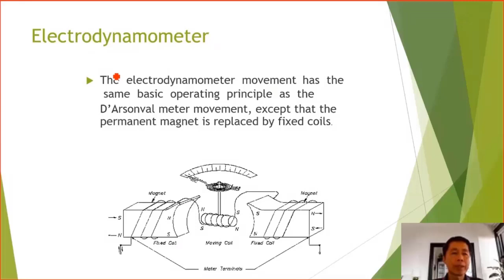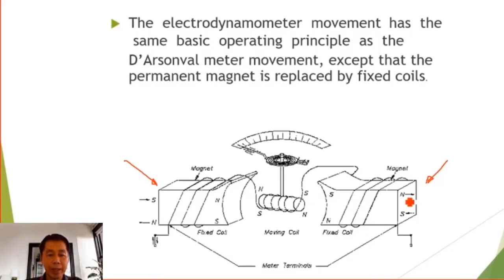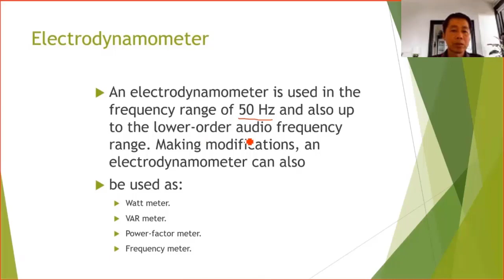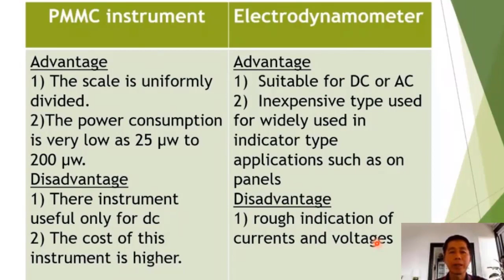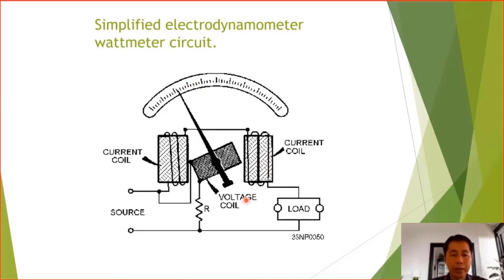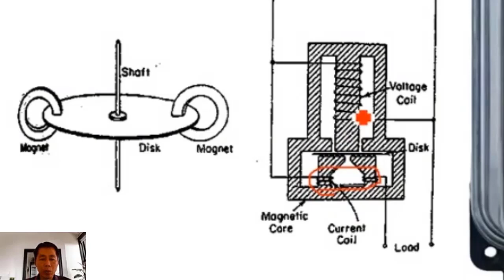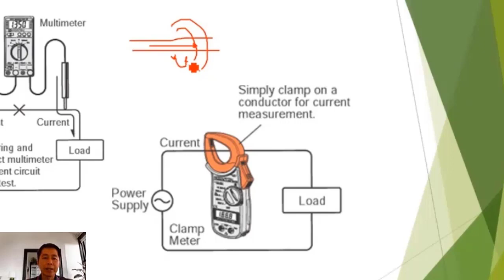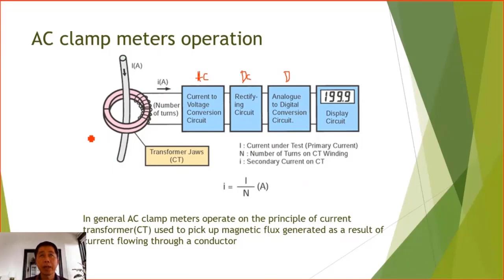ohmmeter part5 AC moving coil อิเล็กโตรไดนาโมมิเตอร์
บันทึกการสอน AC moving coil อิเล็กโตรไดนาโมมิเตอร์